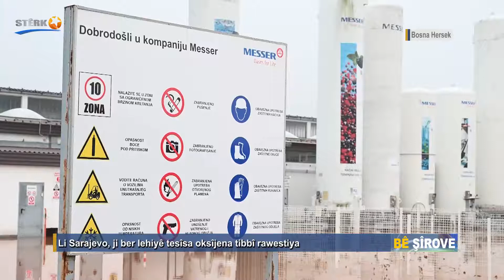Bê Şirove - 09.11.2021